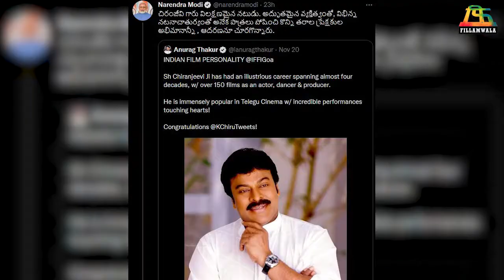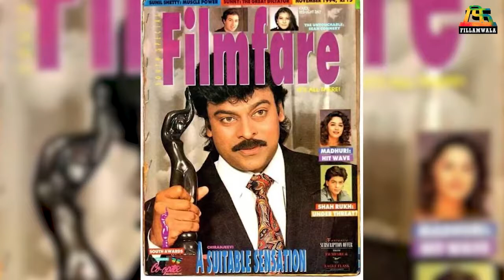Chiranjeevi gets Indian Film Personality of the Year Award 2022 | IFFI 53 | Fillamwala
IFFI 53 - International Film Festival of India was held on November 20,Sunday in Goa. Many famous Celebrities from all over the country attended this festival.

International film festival 2022 chiranjeevi
One of the highlights of the festival was IFFI's “Indian Film Personality of the Year 2022” award. Union Information and Broadcasting Minister Anurag Thakur announced the award. This year's award has been given to 67-year-old megastar Chiranjeevi. Prime Minister Narendraji Modi tweeted and wished Chiranjeevi.

IFFI Awards 2022 | IFFI 2022 goa opening ceremony | International film festival 2022 chiranjeevi
Chiranjeevi latest award | IFFI 2022 goa Chiranjeevi | IFFI 2022 GOA Opening Ceremony